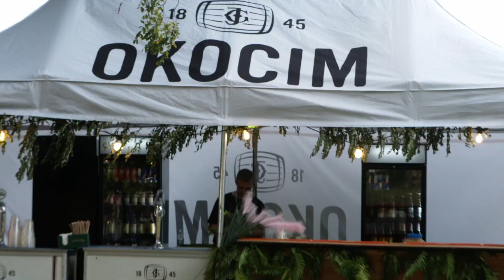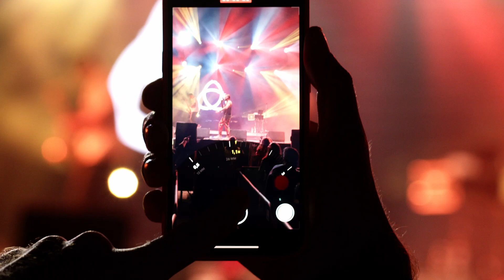WROsound 2022 x aftermovie